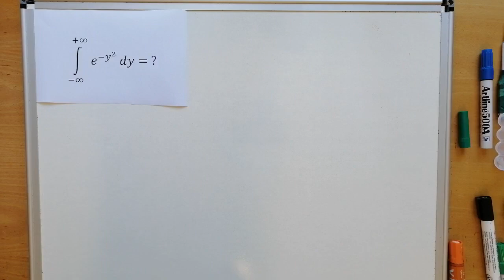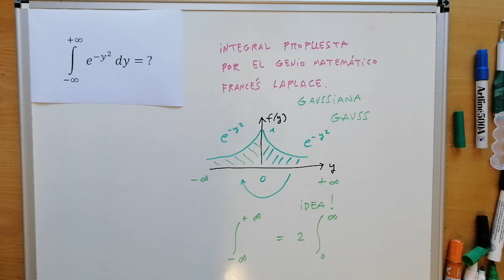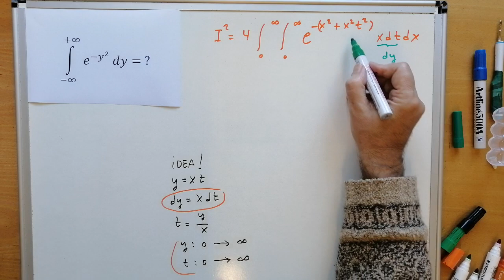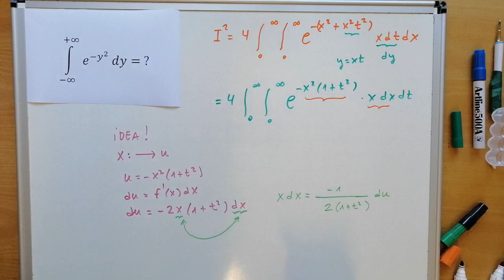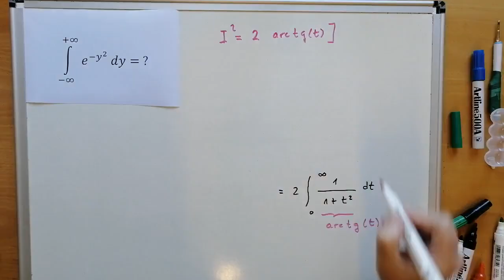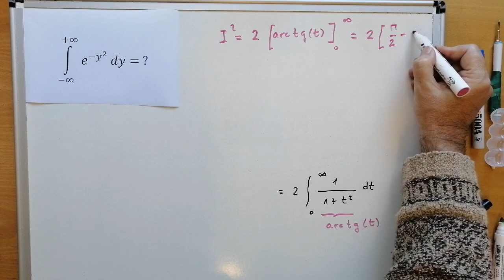¿Puedes hacerla? Propuesta por el genio matemático francés Pierre-Simon Laplace -14.5 ✅ 💡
Integral propuesta por el genio matemático francés Pierre-Simon Laplace (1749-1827).
Integral e^-x^2 dx
Si te aparece en un examen, recuerda: "Todo el mundo tiene un plan hasta que te dan un puñetazo en la cara", Mike Tyson (Campeón Mundial de los Pesos Pesados). En este video: el PLAN B, que todos necesitamos.